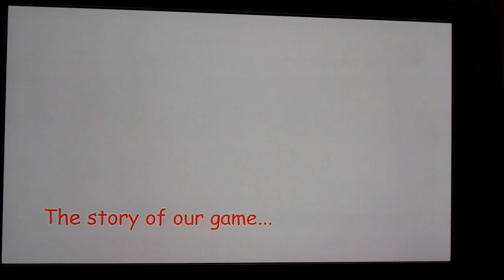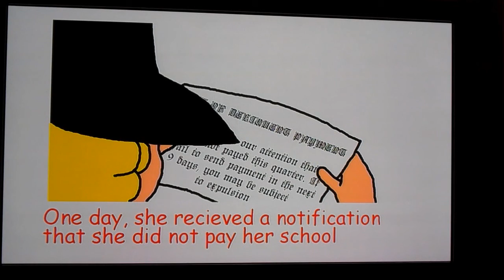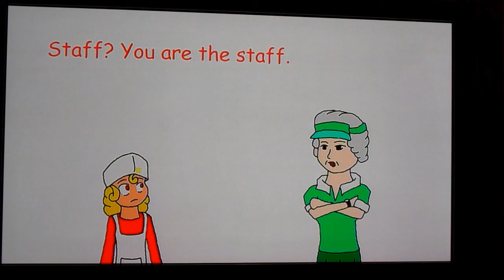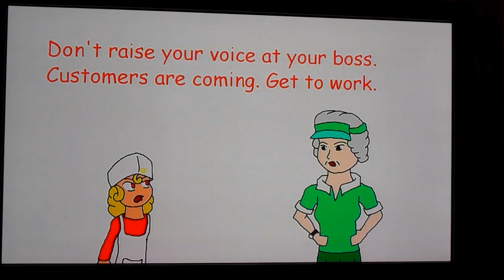justforu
IP Ep. without text.

do your worst!